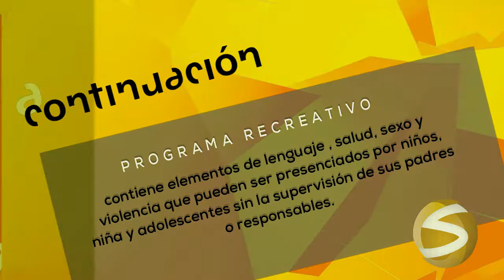ID Superplus 2012 - 2013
ID y graficos de Superplus en los años 2012 y 2013, En esta temporada el canal mantuvo el amarillo como emblema y el slogan fue Siempre Juntos. Durante estos años el canal atraveso una profunda crisis.

 Superplus  Venezuela 2013